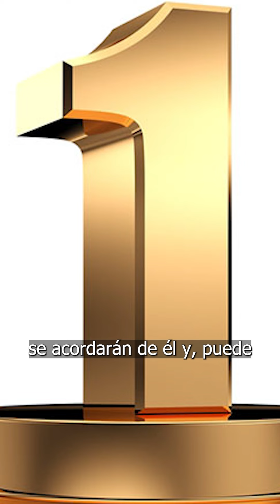¿Quién falta? - TOP 5 EUROCOPA 2024 (Resumen 2)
¿Quién falta?